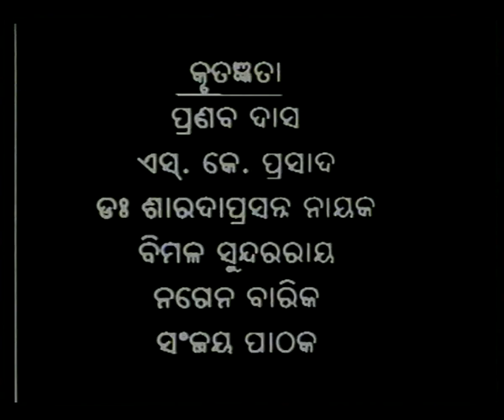AMA KATHA EP 02